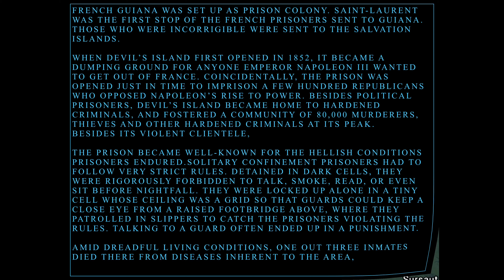Devils Island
A video tour of Devils island